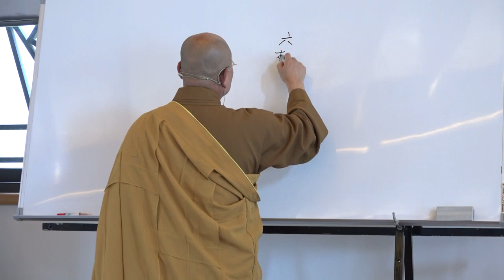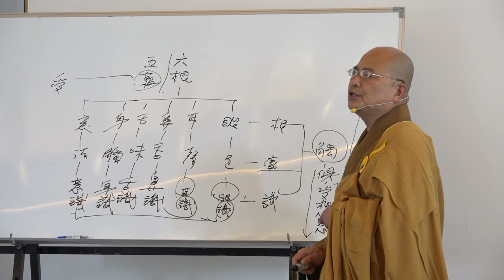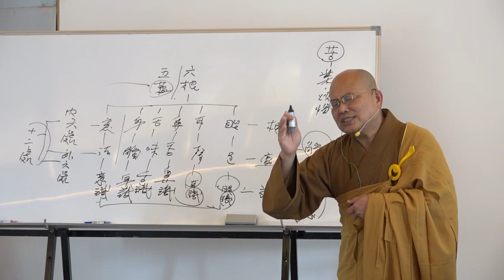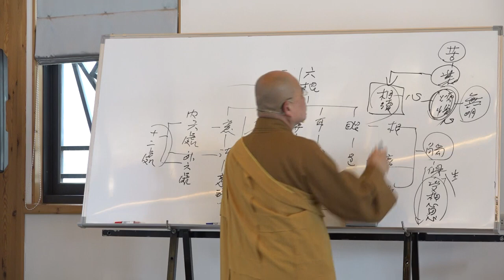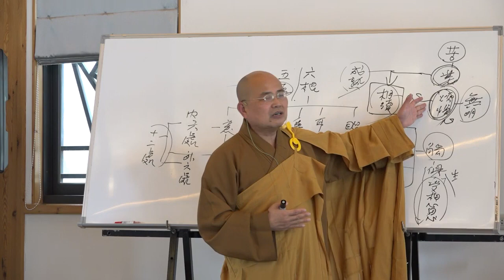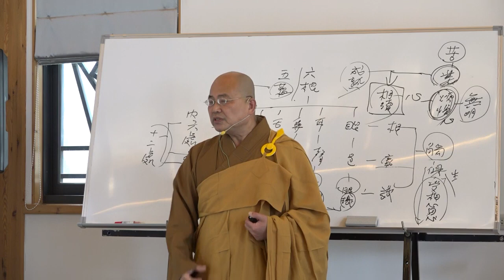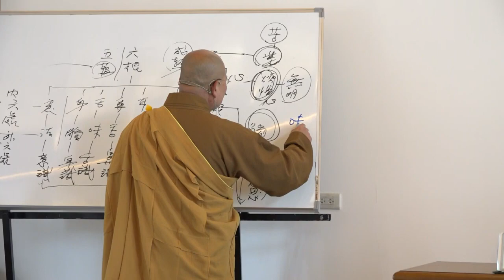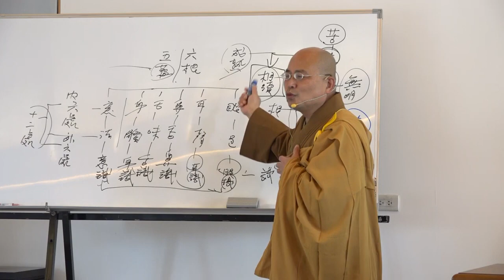雜阿含經論會編第115講~2023年2月21日